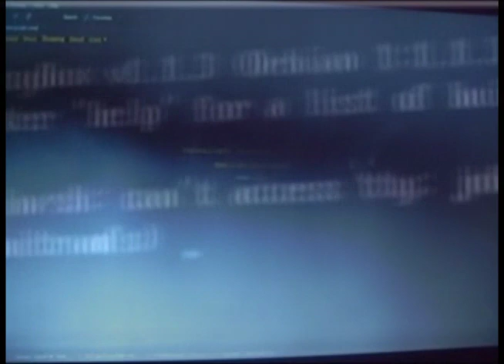lola - pinfetish - feat. J. Sizzle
Johnny improvises a serenade for my dog while jamming, circa 2000.
- Sizzle wrestling footage from BBQ Brawl by Stacey Case.